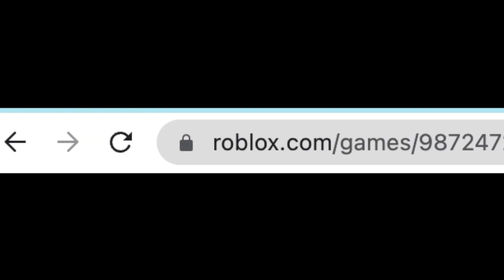Roblox Evade New Update! (Full Walkthrough)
Some funny moments from the evade update!
The NEW EVADE UPDATE In A Nutshell [ROBLOX]

ty to Lev for the emote gif :)